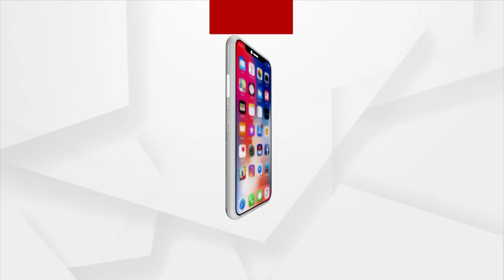ଭିଜିଲାନ୍ସ ଜାଲରେ ନିର୍ବାହୀ ଯନ୍ତ୍ରୀ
କଟକ ଗୁଣ୍ଡରପୁର ଡ୍ରେନେଜ ଡିଭିଡନର ନିର୍ବାହୀ ଯନ୍ତ୍ରୀ ମନୋଜ କୁମାର ବେହେରା । ମନୋଜଙ୍କ ମହାନଦୀ ବିହାର ଘର ସମେତ ୬ ଜାଗାରେ ଭିଜିଲାନ୍ସ ବିଭାଗର ଚଢାଉ ।